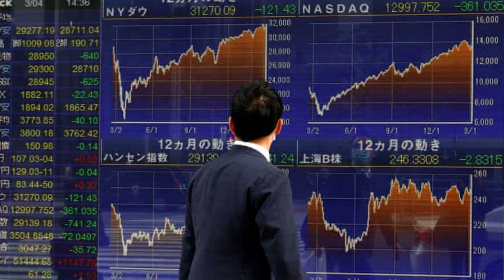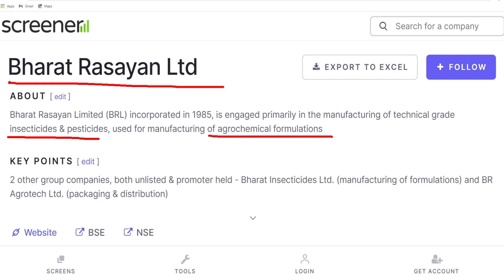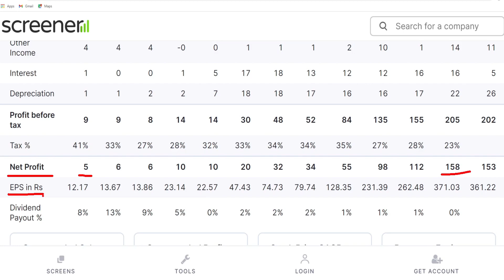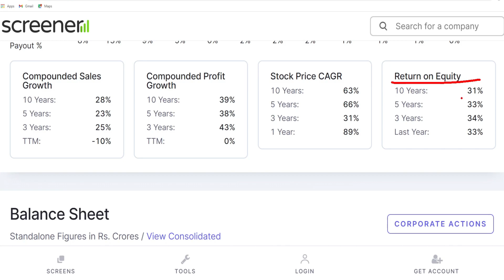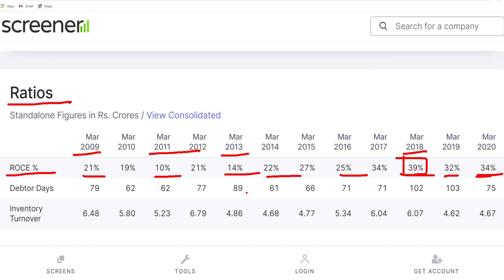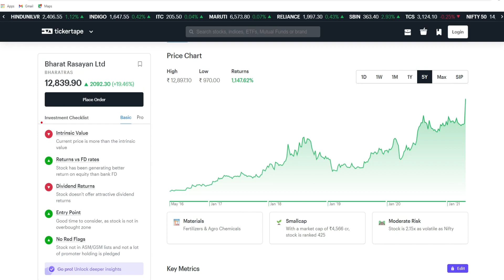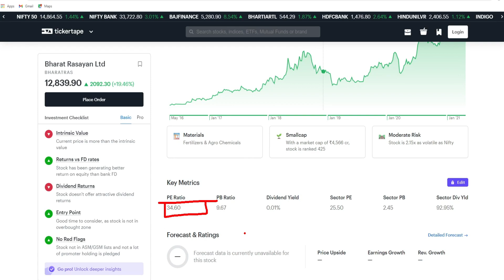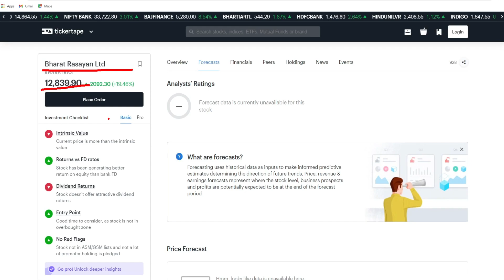Bharat Rasayan Agrochemical का Leader!Bharat Rasayan Stock Analysis!Bharat Rasayan Share Latest News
This Video is about Bharat Rasayan Ltd and we have covered following points in this -

Bharat Rasayan Share Latest News
Bharat Rasayan Stock Analysis
Bharat Rasayan Share buy or not
Bharat Rasayan Share future

There are many more details please watch complete video for that.